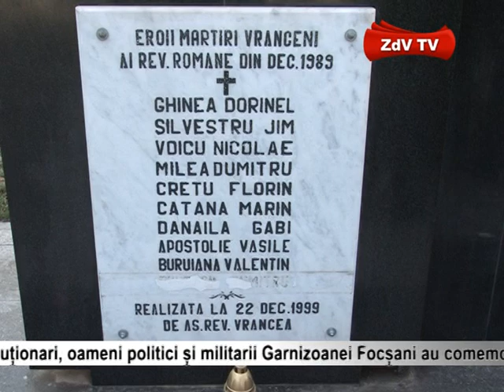Comemorare 22 decembrie Focsani